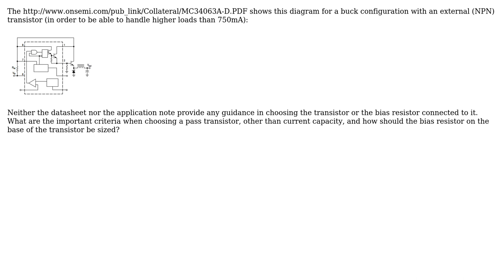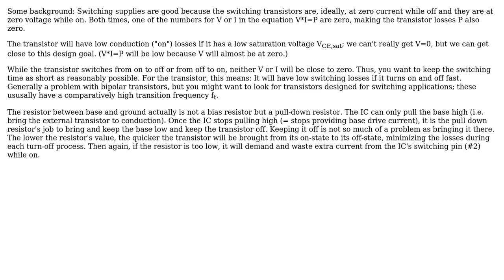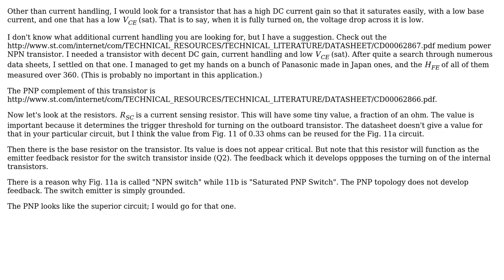What are the important considerations when choosing a pass transistor and bias resistor for a...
Electronics: What are the important considerations when choosing a pass transistor and bias resistor for a buck regulator?

With thanks & praise to God, and with thanks to the many people who have made this project possible! | Content (except music & images) licensed under CC BY-SA | Music | Images & others | With thanks to user zebonaut user Nick Johnson user m.Alin user Kaz and the Stack Exchange Network Trademarks are property of their respective owners. You are responsible for your own actions.